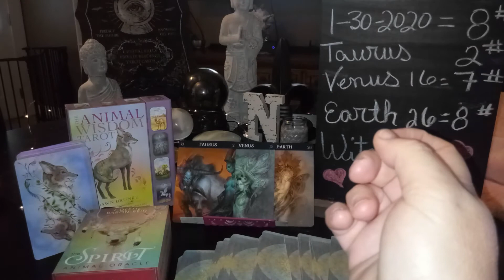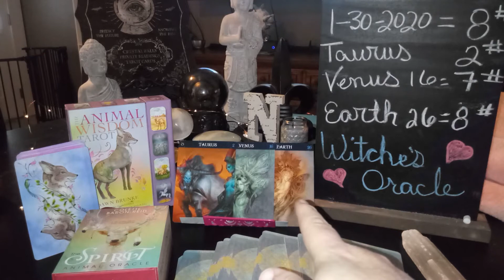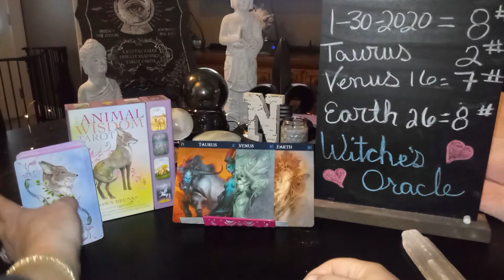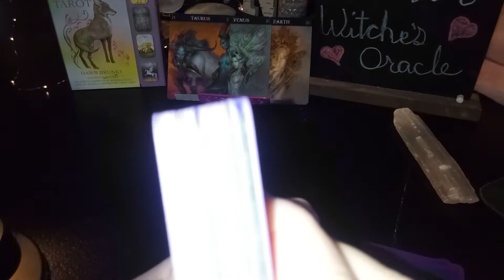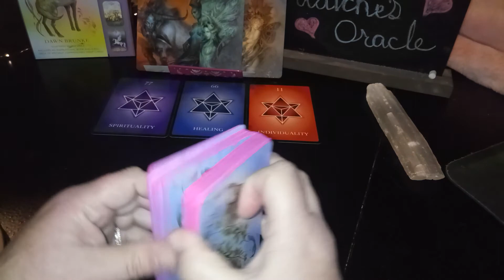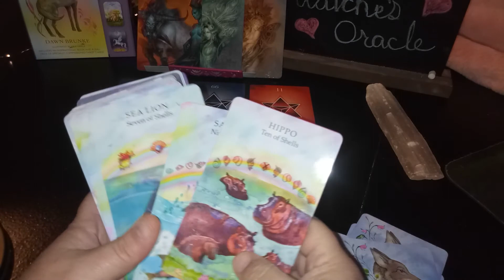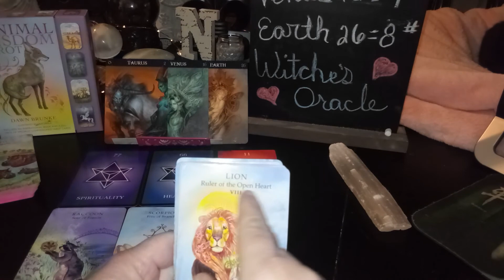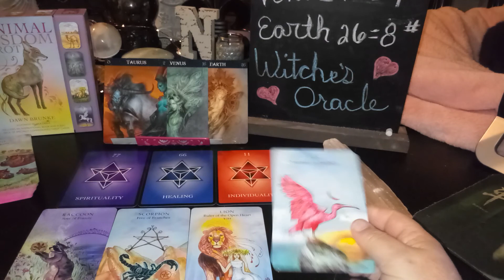Taurus 1/30/2020 spiritual healing